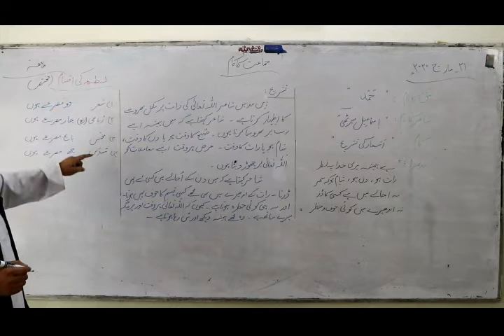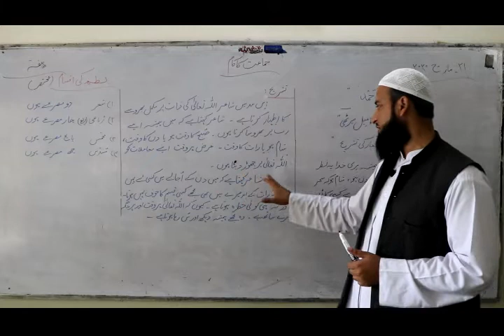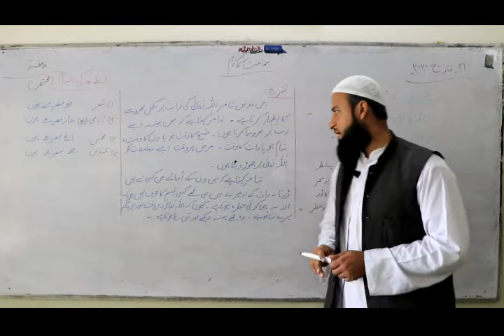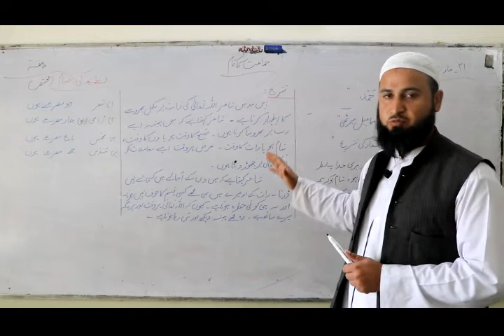Lec 5: Urdu (سبق حمد حصہ دوم) Class 8th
Class 8th (سبق حمد حصہ دوم) lecture is delivered by Mufti Abdul Ghani